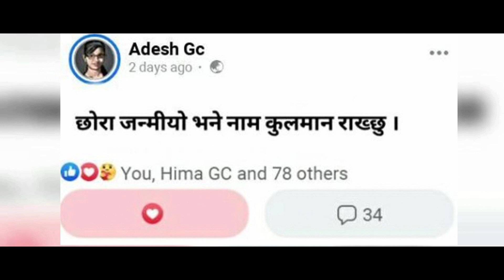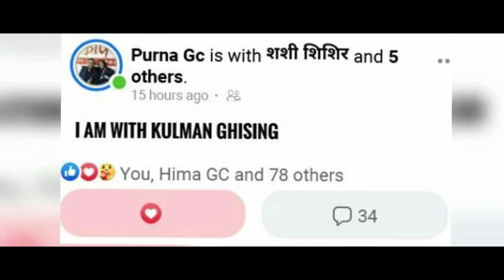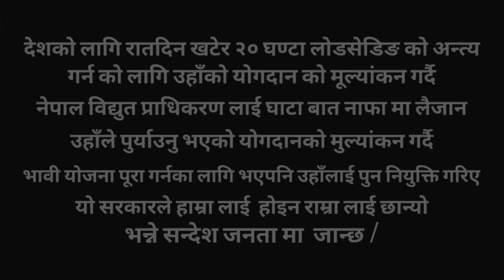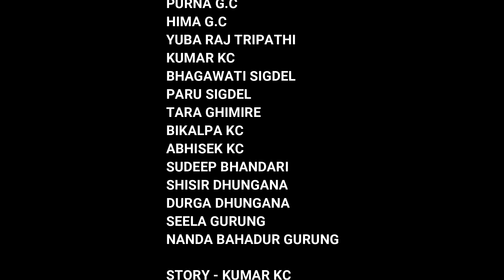Kulman Ghising - Light Of Nepal | New Nepali Short movie 2020 | Nepali Short film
New Nepali Short Movie - kulman is based on true story .
It is based on real life Of Real hero - Kulman Ghising  .Who reduces 18-20 hour of loadshedding in nepal .
And a small tribute to our nepali hero
we want him and i am with kulman

Artist
Purna Gc
Hima Gc
Yuba raj tripathi
Kumar Kc
Bhagawati Sigdel
Paru Sigdel
Tara Ghimire
Bikalpa Kc
Abjishek Kc
Sudeep Bhandari
Shishir Dhungana
Durga Dhungana
Seela Gurung
Nanda Man Gurung

Story - Kumar Kc
D.O.P -  Ashish G.c
Edit - Ashish G.c.

A film by Purna G.c